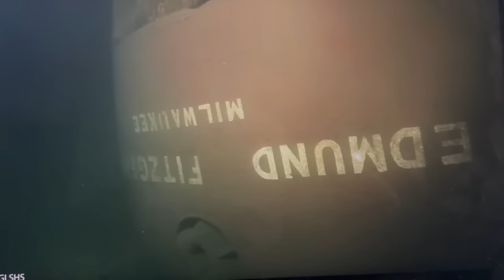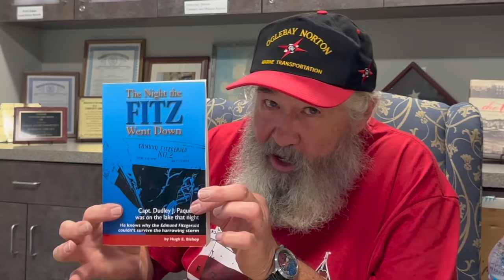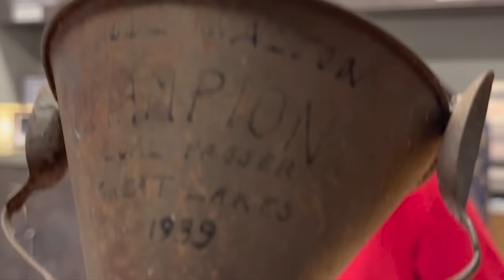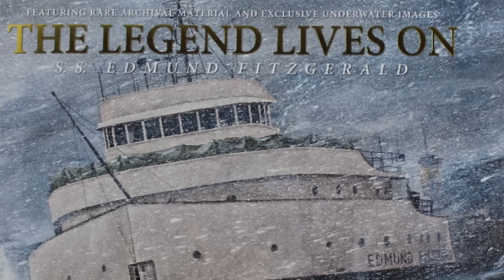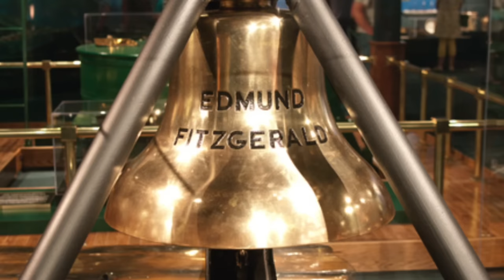48th Anniversary Tribute: Edmund Fitzgerald with Capt. Darrell...Wives, Sons & Daughters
TOLEDO, OHIO (Nov. 10, 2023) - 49 years ago today -- Nov. 10, 1975 -- the 729-ft. Great Lakes ore carrier Edmund Fitzgerald sank in heavy seas in lower Lake Superior. All 29 hands on board were lost...their bodies presumed to be still aboard the ship, which lies broken in two in 530 feet of icy cold water. To this day, opinions still differ as to why the "Mighty Fitz" went down. I was born and raised in Toledo, Ohio and served as a Great Lakes Tug Captain in my younger years...and of course, the Fitzgerald utilized Toledo as its home port. Plus, several of the Fitz's crew members lived in and around Toledo, including Capt. McSorley who lived near the University of Toledo with his wife. That said, the story of the Fitzgerald is quite personal to me. Join me, the History Mystery Man, for Part 3 of Season 3 with Captain Darrell Walton -- his uncle Ralph Grant Walton went down with the ship -- as we sift through some of the factors that brought the powerful ship to the bottom of Superior. Capt. Darrell also discusses the dive in which retired police officer Fred Shannon took part and what it means all these years later. We'll also reintroduce the Wilfred Sykes and the Arthur M. Anderson to the story and bring in the Fitz's sister ship Arthur B. Homer...all that and much more. Darrell Walton.